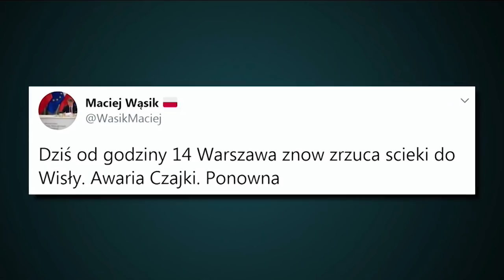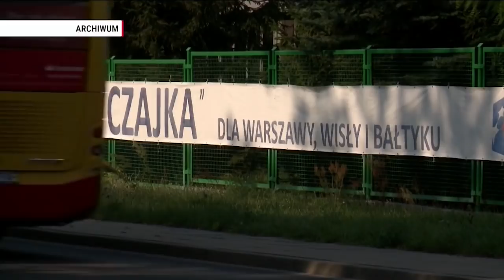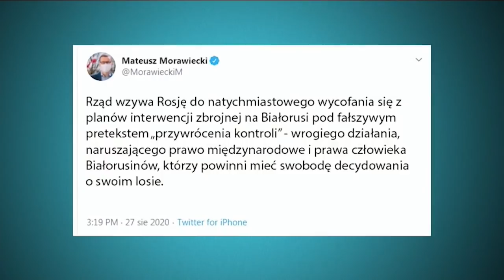Zarządzanie awaryjną Warszawą, ścieki znowu w Wiśle, strategia Łukaszenki | W Punkt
Goście programu: Ryszard Czarnecki (PiS), Władysław Teofil Bartoszewski (PSL), Przemysław Gaca, dr hab. Piotr Grochmalski, prof. Arkadiusz Jabłoński